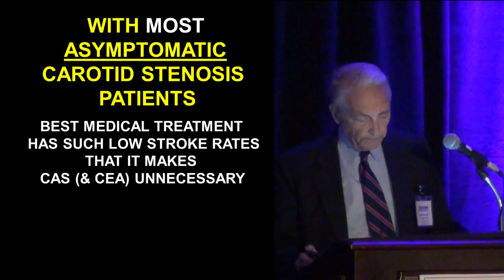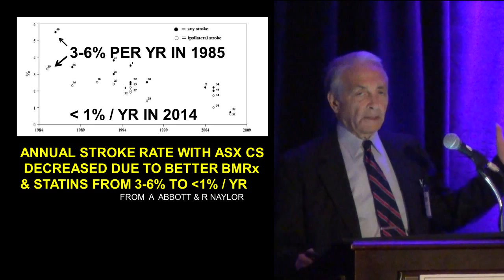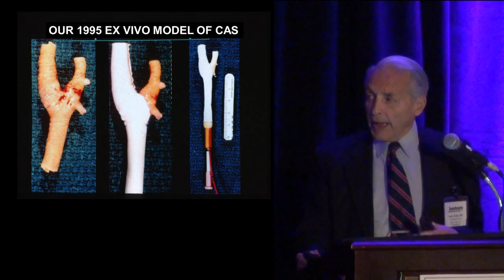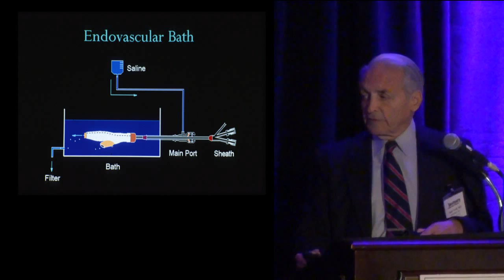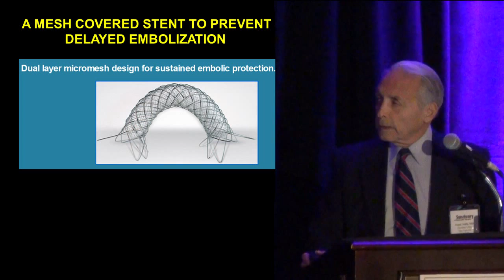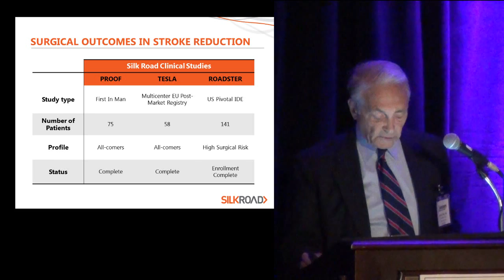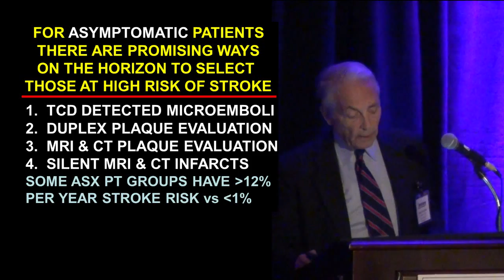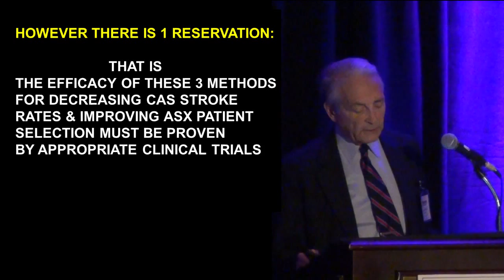The Outlook for an Upsurge in Carotid Stending (CAS) is Bright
Carotid/Stroke Session, Part 3. Dr. Frank Veith. "Despite Current Level 1 Evidence, the Outlook for an Upsurge in Carotid Stending (CAS) is bright". Sanctuary of Endovascular Therapy. Kiawah Island, SC. February 20, 2015. Video by Michael Clouse.